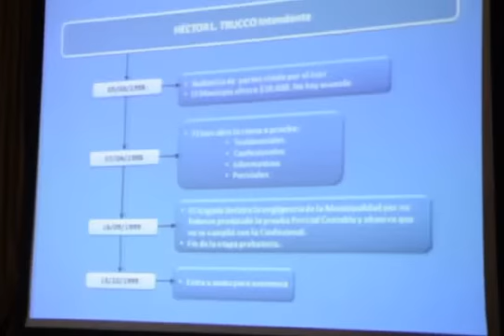La mega causa CLI SRL fue explicada en público por la Municipalidad de Rivadavia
En la noche del jueves el propio Intendente de Rivadavia Cdor. Sergio Buil acompañado por las Dras. María Inés Armendariz (ex Asesora Legal), Lourdes Salvo (actual Asesora Legal) y el Dr. Victor Hugo Rojas Centurión representante del estudio de abogados que asesora al municipio, brindaron un pormenorizado informe de como fueron los comienzos y como se ha desarrollado esta causa judicial en contra de los intereses municipales.

"Fraude" la palabra más escuchada durante la noche y a eso apuntó la "puntillosa" explicación de Buil a través de un power point para que los más de 100 asisitentes al salón Dorado del Palacio Municipal pudieran entender el origen de la causa CLI, desde aquel lejano 1986 hasta estos dias del 2013 con una serie de actores principales como Roberto Loncán (ex funcionario municipal, ex concejal y al mismo tiempo propietario de la firma CLI), Hector Luis Trucco quien fuera concejal cuando se dió el nacimiento de la firma que explotaría el Matadero Municipal y luego intendente por dos períodos durante los cuales se licitaría la explotación y se diera en concesión el predio municipal a través del voto de los concejales de aquel entonces. La aparición de Norberto Irazusta y Adrián Armendariz como integrantes también de la firma en cuestión, la figura del ex Asesor Legal del Municipio en el segundo gobierno de Trucco y en los primeros años del gobierno de Buil, Juan Culacciatti a quien Sergio Buil endilgó no haber actuado de acuerdo a los requerimientos de su cargo dentro del municipio y por eso decidió dejarlo cesante del cargo de Asesor Legal.